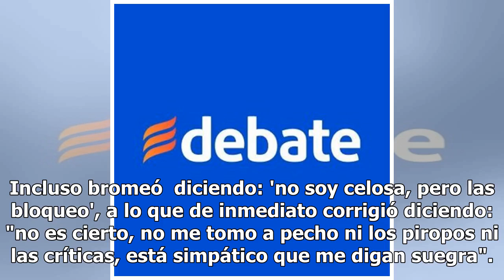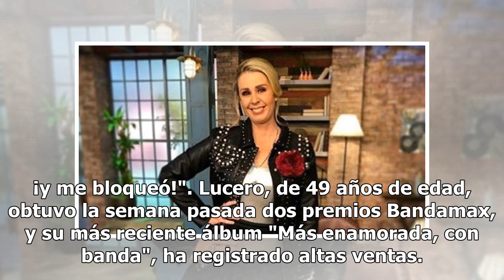Atala Sarmiento no se explica por qué Lucero "la bloqueó"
Atala no se explica por qué lo hizo. Lucero se encuentra en uno de los mejores momentos en su carrera artística. Tiene éxito con sus di...